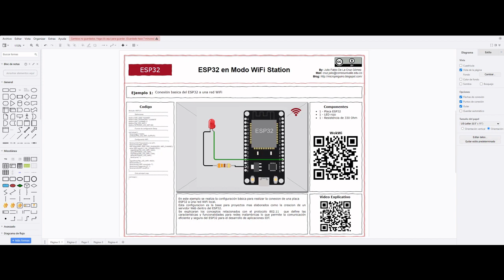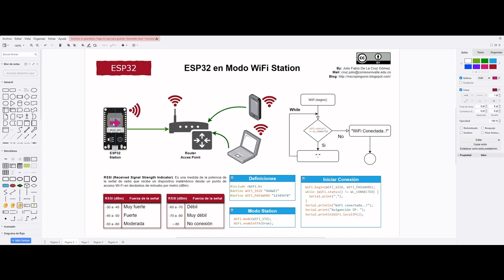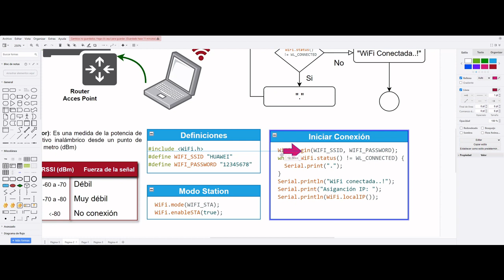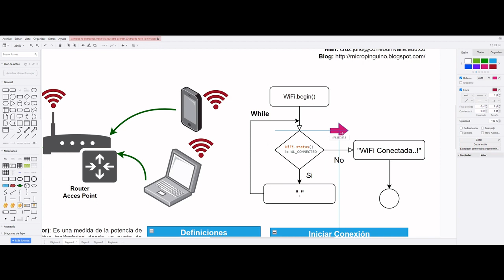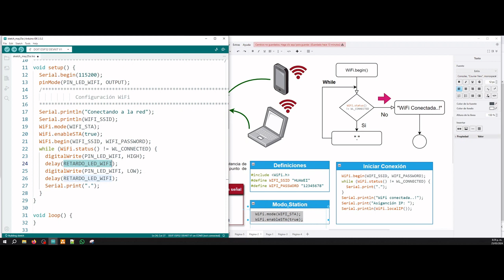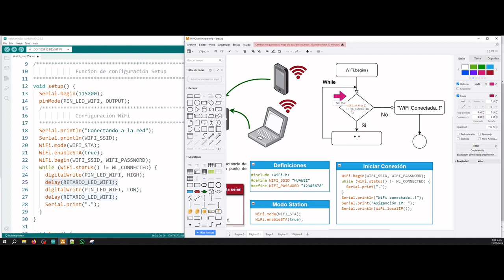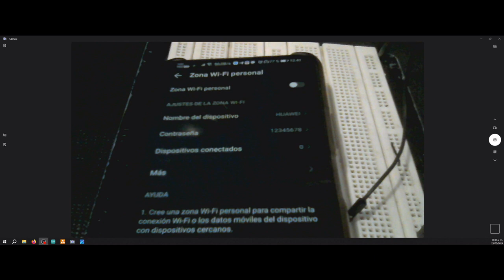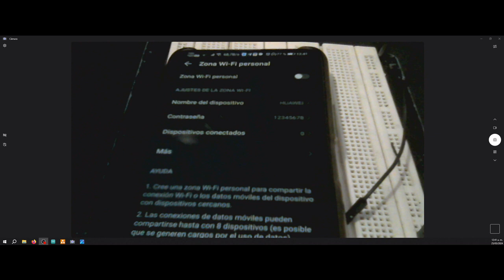Ejemplo 01 ESP32 WiFi - Conexión básica del ESP32 a una red WiFi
En este ejemplo se realiza la configuración básica para realizar la conexión de una placa ESP32 a una red WiFi local.
Esta configuración es la base para proyectos mas elaborados como la creación de un servidor Web dentro del ESP32.
Se explicaran los conceptos relacionados con el protocolo 802.11  que define las características y funcionalidades para redes inalámbricas lo que permite la comunicación eficiente y segura del ESP32 para el desarrollo de aplicaciones IOT.
Código y simulacion en el siguiente enlace